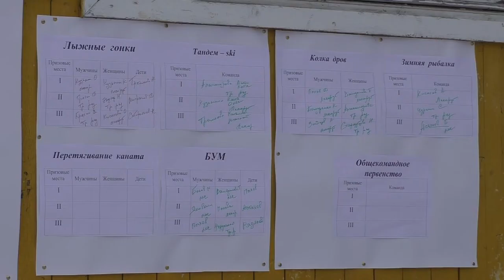День здоровья 12 03 16г ч5. Награждение.Сжигание бабы.